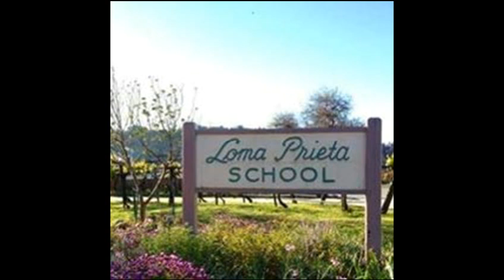Loss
This song is about a old friend that recently passed.

he used to be a good friend of mine
for many years
now we shed a lot of Tears

he was a man who can understand
he held this tight fist

I have many memories
wish I could remember everything
sometimes friendship is blind
and now we are left behind

he was wild
ever since he was a child
he was a good sport
unfortunately life was cut short
I've known him since he was young
and this is what he brung
people together
maybe we are connected forever